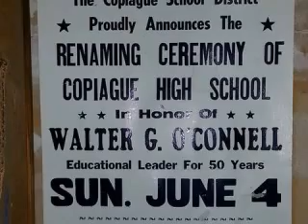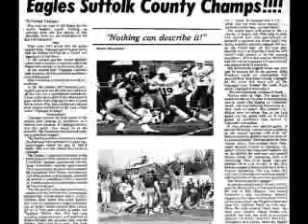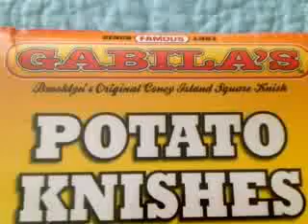Copiague Montage 5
musical tribute to Copiague part 5